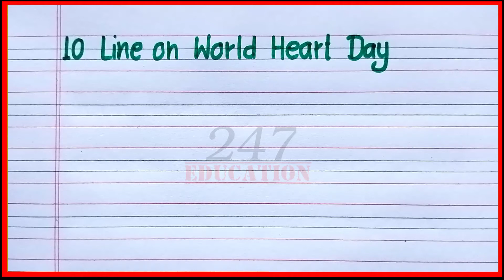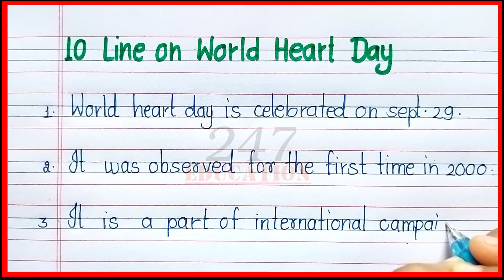10 lines on world heart day | Essay on world heart day in english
10 lines on world heart day | Essay on world heart day in english